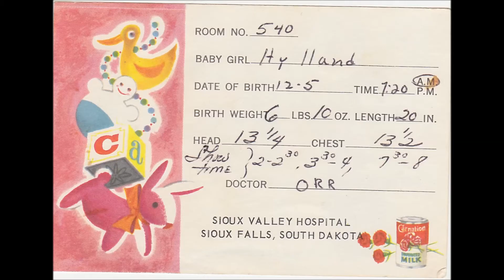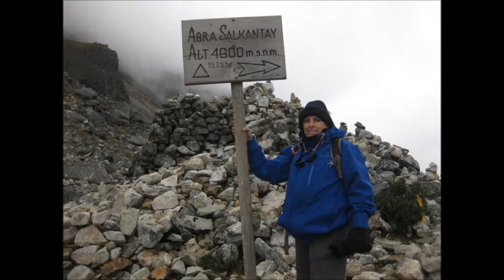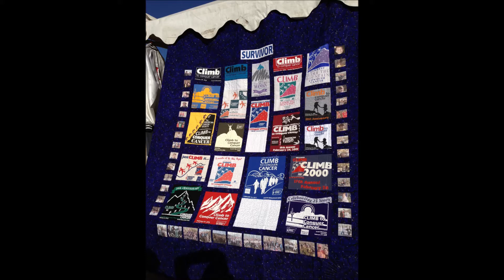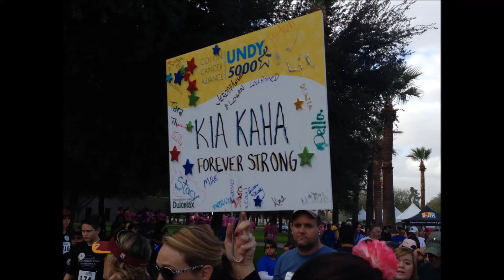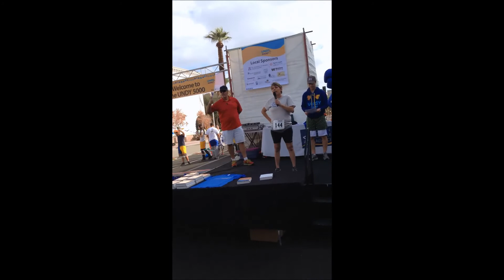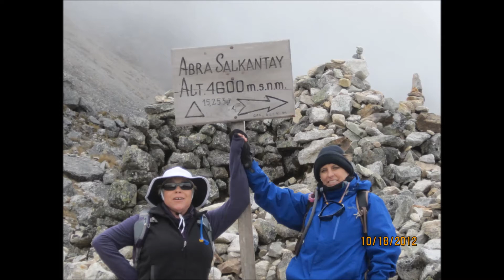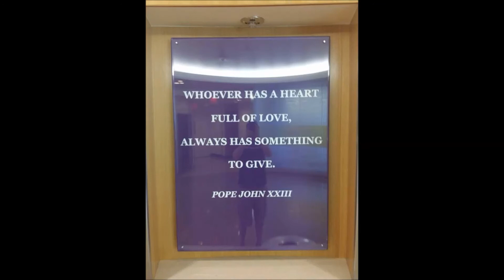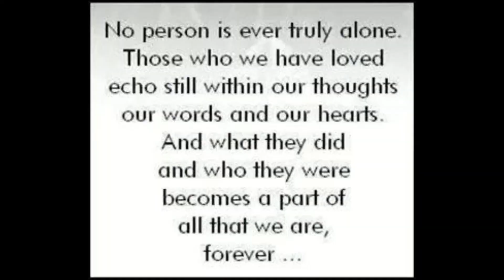terri HD2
Final Edit